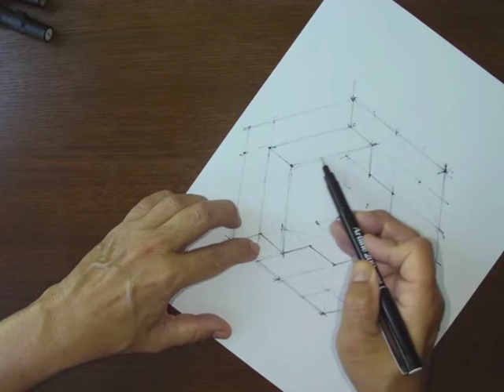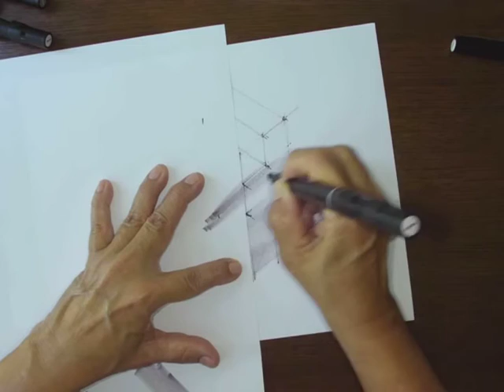GRADAS 02: SEGREGACION DE UN CUBO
Instituto Tecnológico de Costa Rica
Escuela de Diseño Industrial
Arq. Vicky Carmiol
Drawing techniques for industrial design
Techniki rysunku w projektowaniu przemysłowym
Zeichnungstechniken für industrielles design